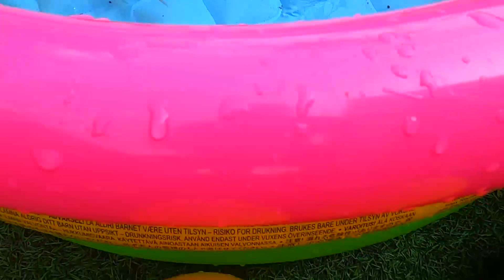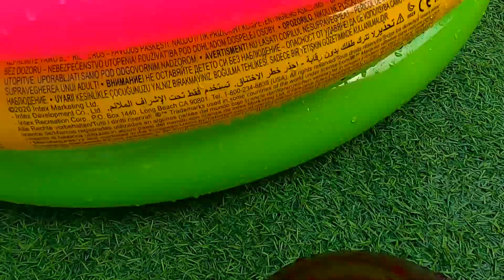So Amazing Catching Colorful Betta Fish In The River Cute Catfish Ornamental Fish Turtle Bird Sprat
So Amazing Catching Colorful Betta Fish In The River Giant Catfish Ornamental Fish Turtle Bird Sprat